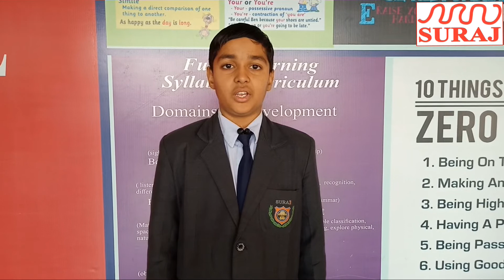Suraj School Rewari student Kunal of class-7th presenting topic Computer.